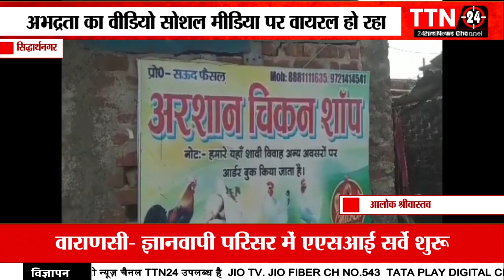सिद्धार्थनगर|| अभद्रता का वीडियो सोशल मीडिया पर वायरल हो रहा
TTN24 IS AVAILABLE ON JIO TV. JIO FIBER CH.NO 543. TATA PLAY DIGITAL CH.NO 2075. DAILYHUNT. PLAYBOX TV. LIMEX WORLD TV. JOY TV. ROCK TV. VIVA LIVE TV. E BABA ENT. I2I TV. DTH LIVE TV. TAMIL TV. HINDI NEWS LIVE TV. YOUTUBE. FACEBOOK. TTN24 MOB PLAY STORE. LIVE 24X7.